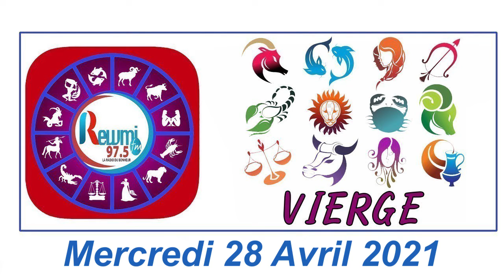Horoscope du Jour avec Anna Thiaw - 28 Avril 2021 Fr